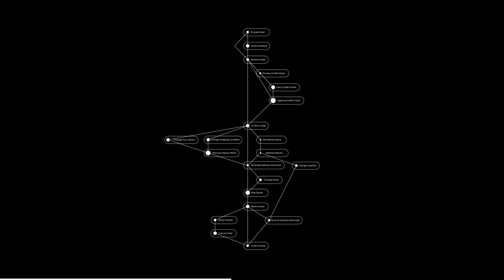Meet the Celonis EMS | Demo Intro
The Celonis Execution Management System™ finds and fixes hidden inefficiencies, fast.

The Execution Management System™:

- Connects data across your systems, apps, and desktops.
- Gives you the straight-up digital truth of how business is being executed.
- Applies process intelligence to coordinate all the moving parts across people, processes, and technologies.

The result? Your teams are empowered to reach new levels of performance.